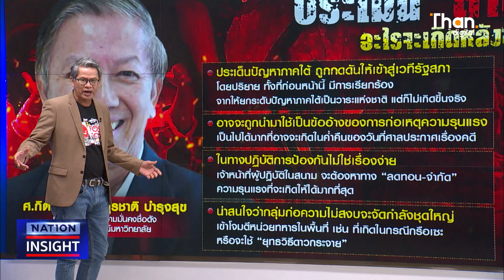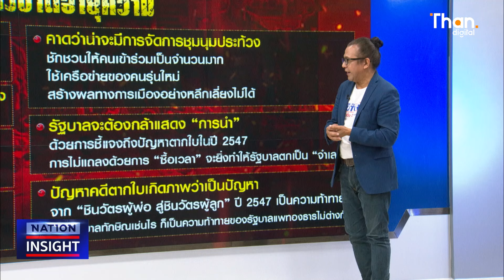"ตากใบ" ไปต่ออย่างไร? | NATION INSIGHT | 25 ต.ค. 67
Video editor : TONGV3